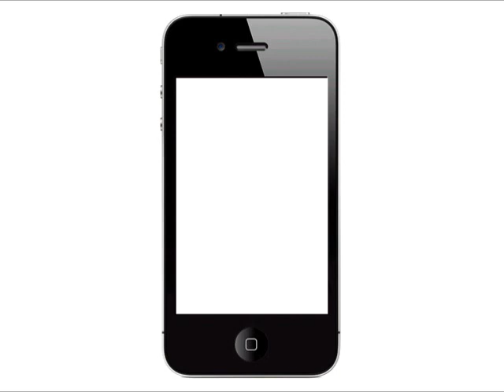Steve Jobs painting on iPhone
The drawings in the production process iPhone.
Artist Seikou Yamaoka

iPhoneで描いた絵の制作過程です。
画家：山岡セイコウ